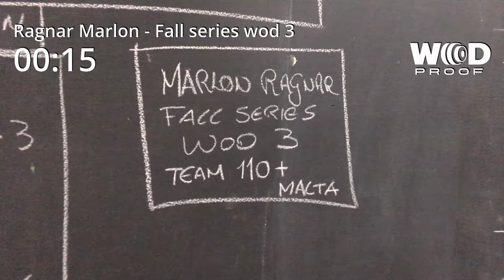Fall Series 2019 wod 3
Team cat 110+